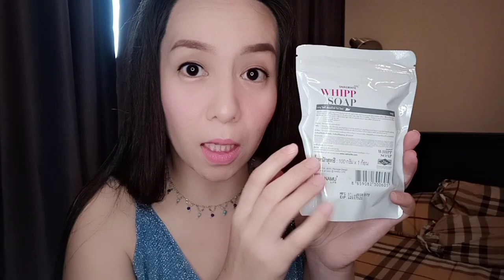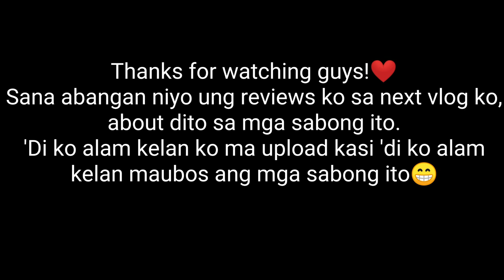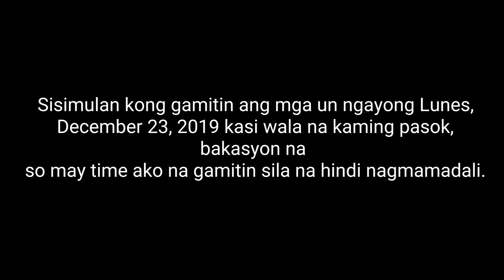VLOG #23 : INTRODUCTION TO THAILAND SOAPS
SOAP #1: WINK WHITE SOAP
L-GLUTATHIONE, MILK, FRAGARIA ANANASSA FRUIT, SOLANUM LYCOPERSICUM FRUIT 80g.
Wink White Soap is used for facial and body cleansing which formulated by a mixture of L-Glutathione, goat milk and extracted vitamins from black tomatoes and white strawberries. It helps cleansing and whitening skin.

DIRECTION : ALWAYS CLEAN YOUR FACE AND BODY.

CAUTION : KEEP AWAY FROM THE SUN. IF GOT ANY EFFECT LIKE AN IRRITATING SHOULD STOP USING IT AND SEE THE DOCTOR.

INGREDIENTS : COCOS NUCIFERA OIL, ELAEIS GUINEENSIS KERNEL OIL, SIMMONDSIA CHINENSIS SEED OIL, PERSEA GRATISSIMA OIL, SODIUM HYDROXIDE, GLYCERIN, NIACINAMIDE, SOLANUM LYCOPERSICUM FRUIT EXTRACT, FRAGARIA CHILEONSIS FRUIT JUICE, GOAT MILK EXTRACT, PHENOXYETHANOL, BHT, ASCORBIC ACID, PARFUM, DISODIUM EDTA.

PRODUCT OF THAILAND

SOAP #2 SCRUB : MAYZIIO, MAYBE PINK SCRUB
POTASSIUM SORBATE, AQUA, CETYL ALCOHOL, CETEARETH-20, FRAGRANCE, CAPRYLHYDROXAMIC ACID, PHENOXYETHANOL, METHYLPROPANEDIOL, POLYETHYLENE, MILK EXTRACT, SUGAR, SNAIL.

CREAM : VITAMIN E WHITENING BODY CREAM x10 PLUS 250g.
COLLAGEN CREAM DEEP WHITE ESSENCE

SOAP #4 : NAMU LIFE, SNAIL WHITE WHIPP SOAP
Bar Soap with Delicate Net to form a Soft and Sensual Whip Foam
Smooth whip foam that gives you glowing and nourished skin. 100 g.